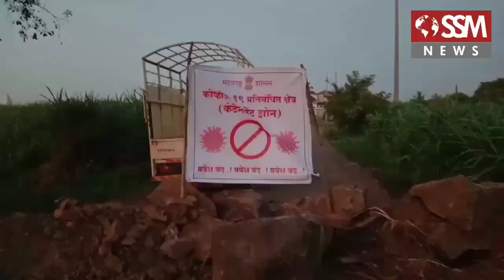आंबेगाव येथील 2 तर नेर्ली येथील एका व्यक्तीचा अहवाल पॉझिटीव्ह